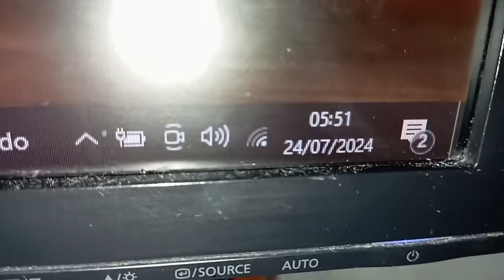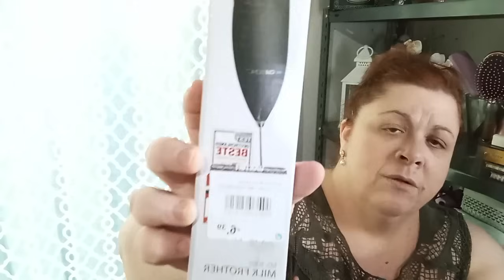COMPRA DE UM ELECTRODOMÉSTICO PRÁ COZINHA 💖💖 / SONHOS SE REALIZANDO # AZORES